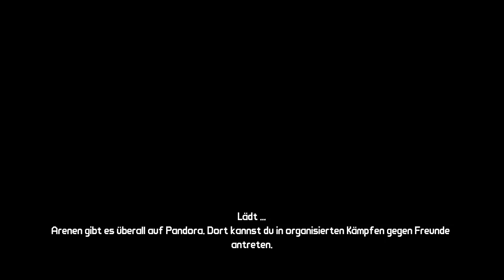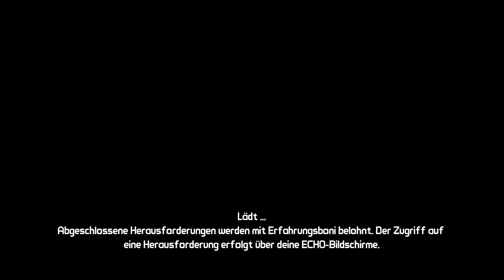Let's Play Borderlands #35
•Die Einzelnen Member der ProPois0n Gruppierung:

►Meikel [Pois0nblacky]

►Toby [Toby]

►Robin [Reagen]

►Dave [Dave]

►Franky [lL o W (G ii s H ™]

►Daniel [Weekend]

"In Klammern sind die Ingame Namen."